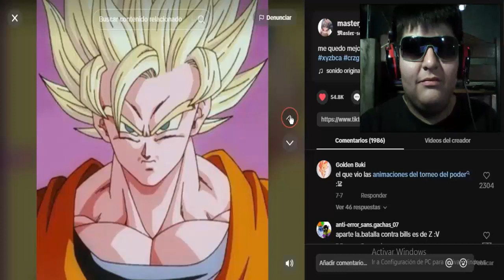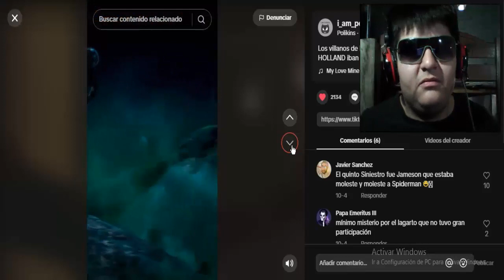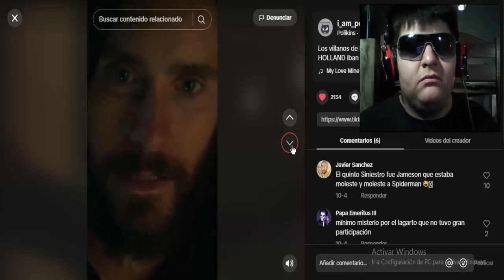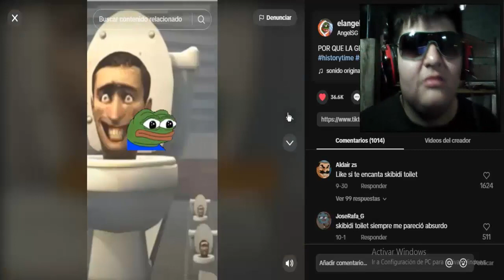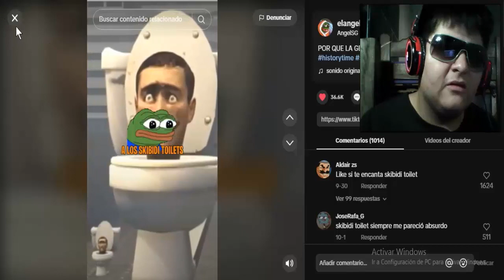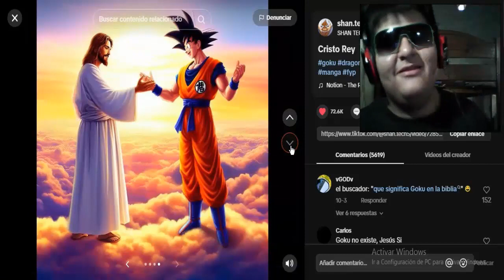GOKU Y JESUCRISTO